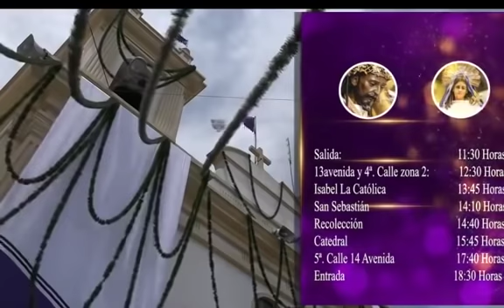Salida Procesión Infantil 2018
Canal Oficial de la Asociación de la Consagrada Imagen de Jesús Nazareno de Candelaria "Cristo Rey" y Santísima Virgen de Dolores